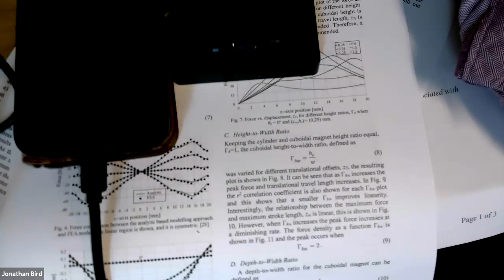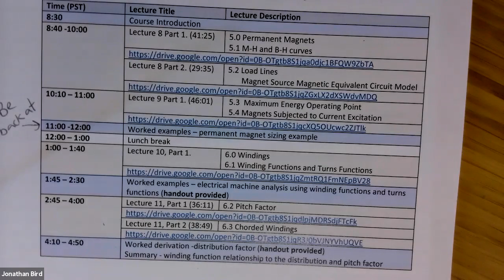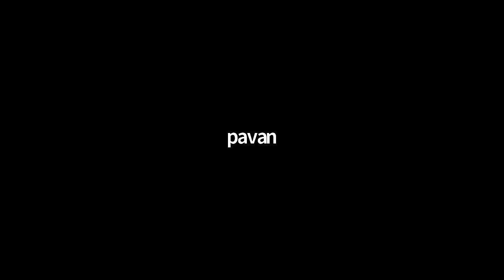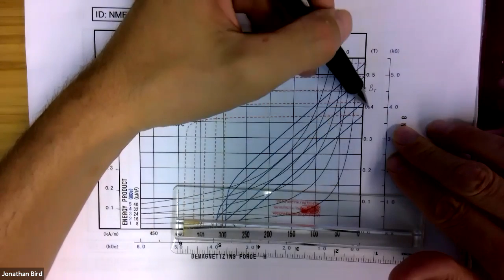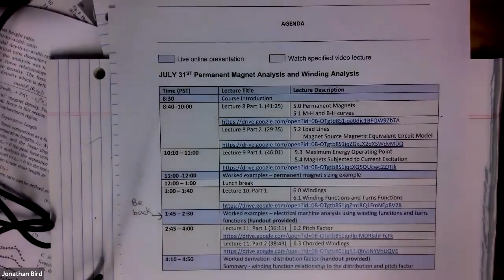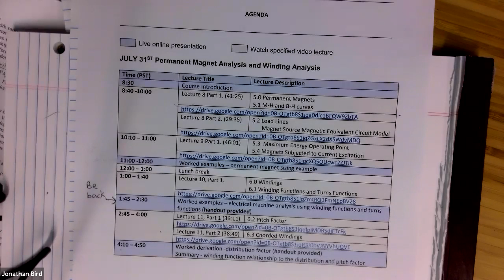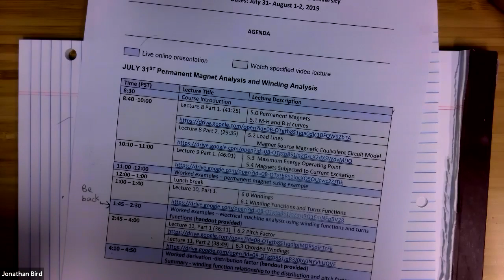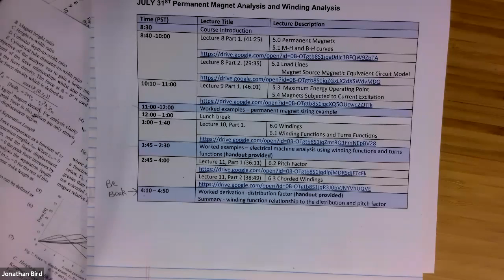FEA Day 1 Part 2